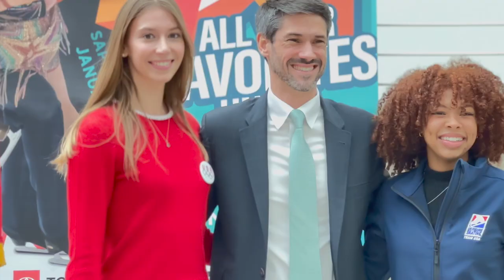US Figure Skating Championship 2023 coming to San José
It was an honor to be in attendance yesterday as Councilwoman Dev Davis and Councilmember Sergio Jimenez joined Mayor Mahan Matt Mahan for Mayor and San Jose Sports Authority for the U.S. Figure Skating flag raising and official proclamation.

The U.S. Figure Skating Championships will be held in San Jose for the fourth time starting January 23rd and running through the 29th at the SAP Center- brought to you by TOYOTA

NBC Bay Area anchor Raj Mathai was on hand to emcee the event featuring championship skaters Polina Edmunds and Starr Andrews

We’re so proud to be hosting this world class event in our great city again! Be sure to get tickets to watch the action live or tune into NBC to catch every amazing spin and leap!